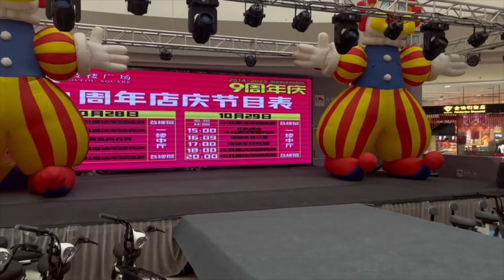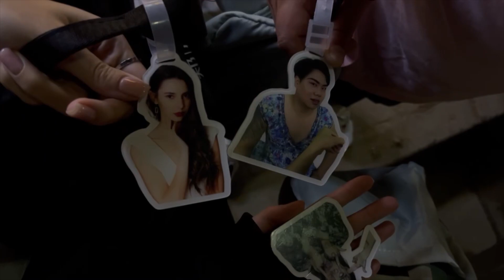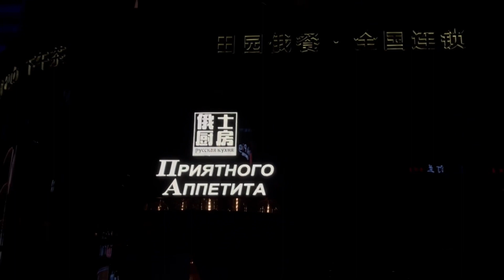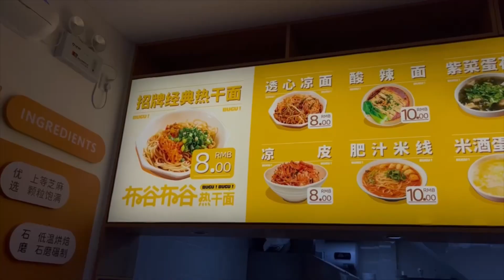Моделинг в Китае. Vlog 6: шоу в бикини в ТЦ Китая || неожиданный кастинг в 19:00 вечера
Vlog 6
Всем привет меня зовут Даша и вы на моем канале. Сегодня покажу Вам как нас немного надурили по поводу работы, сказали что будет показ одежды в ТЦ а в итоге был показ украшений в купальниках и только потом шоу одежды.
Показываю самый дорогой деликатес в Китае (морской огурец) и конечно его цена😁😁😁
Неожиданный кастинг в 19:00 вечера на бренд китайских пальто. Остальное все самое интересное в видео.